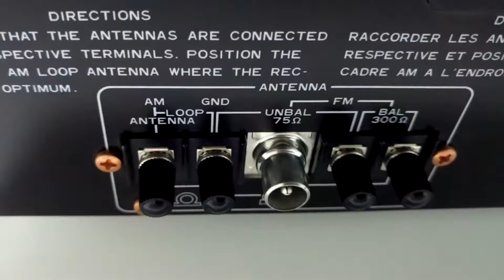PIONEER F-445L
Digital FM/AM